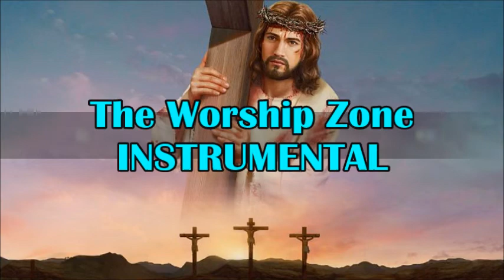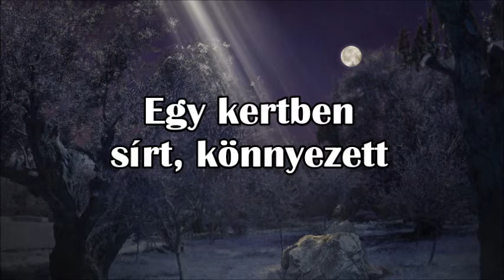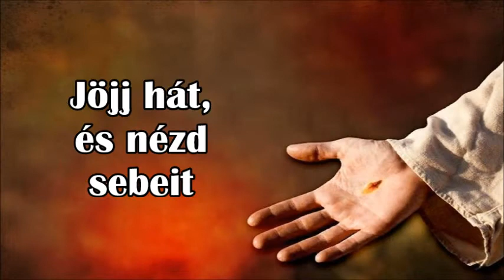Szolga Király - KARAOKE - The Servant King